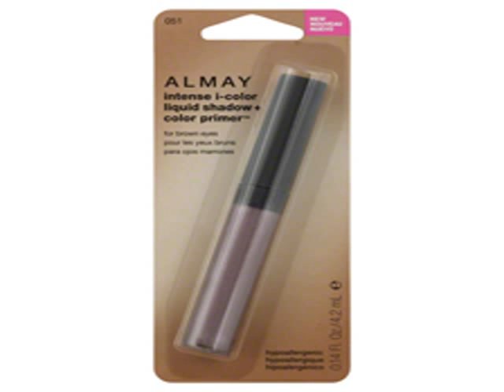almay brown eyes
Google cosmetics to buy almay brown eyes